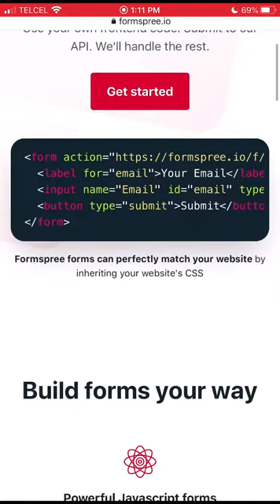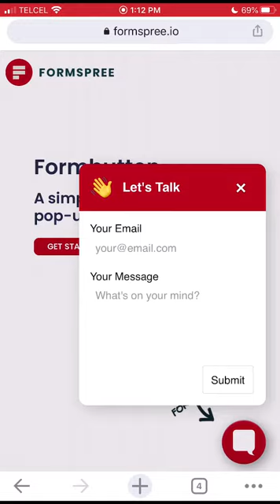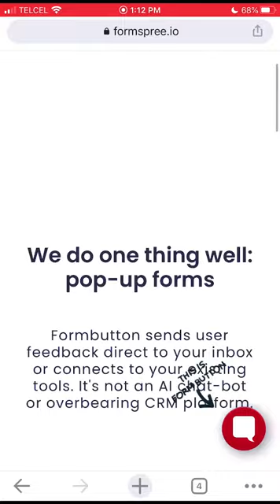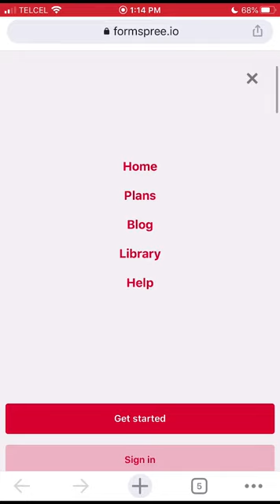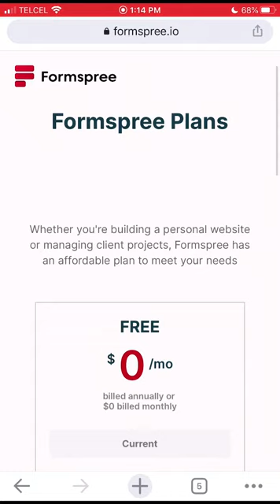EP78: FormSpree - La solución de formas para tu sitio web para cualquier desarrollador.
Esto es Apps Para Emprendedores, mi nombre es Jorge Diaz. De Lunes a Sábado te recomiendo una nueva app cada día para incrementar tus ingresos. La App de hoy es FormSpree.io

No te pierdas Apps Para Emprendedores y recibe las apps en tu Email.

Vuelve mañana por más Apps Para Emprendedores.